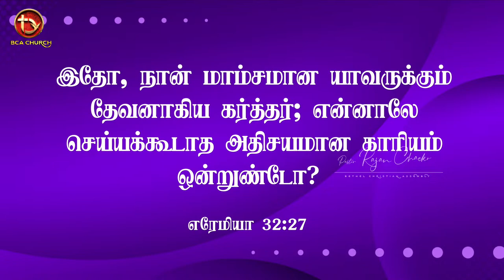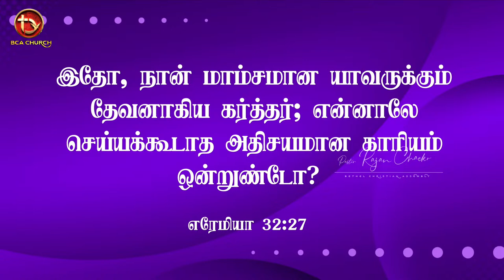Sunday Service Online - Tamil | 06-August-2023 | Bro. Thampan Thomas | Tamil Christian Songs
Join our Sunday Service online to experience our vibrant praise and worship and be blessed.

To give your offering online
Gpay ID -  rajan4prayer@okicici

If you are from Chennai, do visit us at;
BCA Church, Amudham Nagar, Kodungaiyur, Chennai-600118.